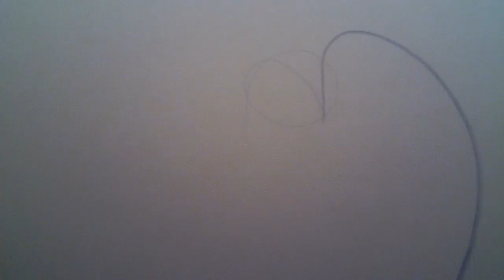Around the hook!Rec.00008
Pestisori se chinuie la o rama sa o inghita..